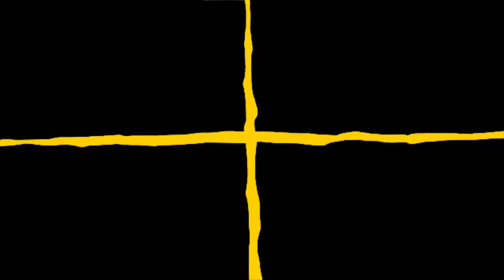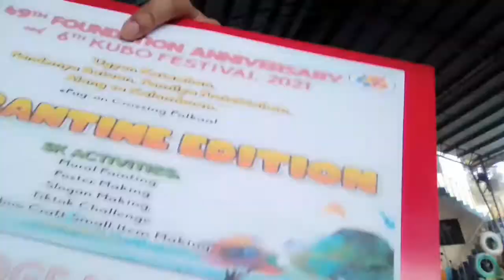Judging some art competition at Brgy. Crossing Palkan, Polomolok, South Cotabato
It was the 49th Anniversary and 6th Kubo Festival of Brgy. Crossing Palkan, Polomolok, South Cotabato. We are privileged to become judge for the arts competition there (mural painting, poster making, slogan making, and tiktok transformation challenge).
Thank you sir/SK CHAIRMAN Jingvie Aristique, sir Joel Mercado and ma'am Helen Torlao
Thanks sa privileged. Sana maulit muli.